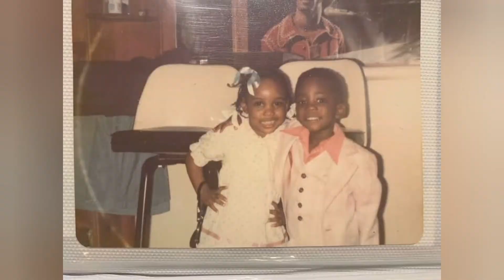The Best Moments